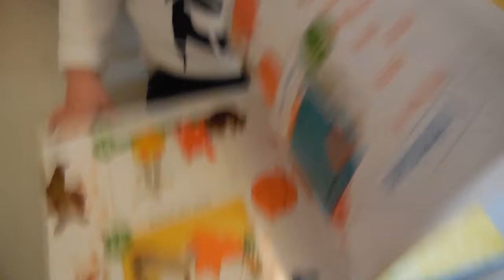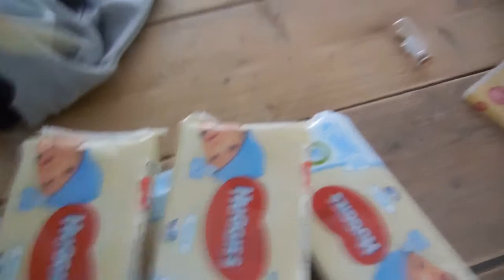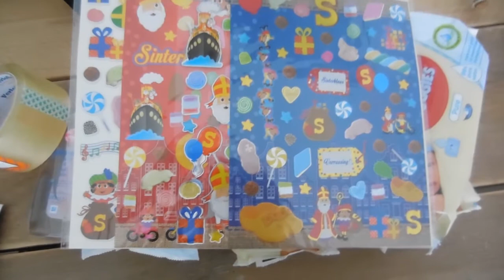Weekvlog #51- Wat een druk weekend!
Dit weekend hebben we het druk, maar heel gezellig! Al ben ik wel een beetje gaar na wederom een hele drukke week op het werk. Nils en ik gaan tussendoor nog even naar Action (helaas heb ik niet gefilmd dat hij AL het speelgoed in "zijn" mandje gooide.

Liefs,
Carien

Liefs,
Carien